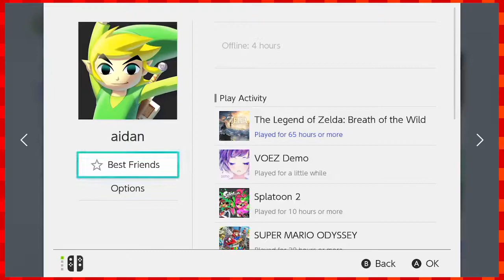Splatoon 2 #37: "Marie's Agent 4 Factopedia (Totally Not Creepy)"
That's not creepy at all.